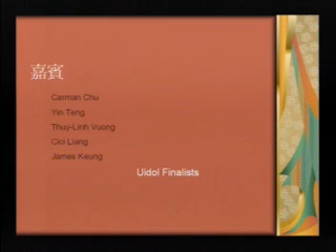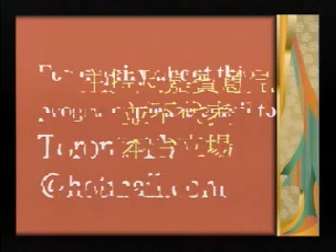20080117, 音情不定, Uidol finalist, Ceci Liang, Kanna Qiu, Toronto, Canada, 多倫多歷史電視台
20080117, 音情不定, Uidol finalist, Ceci Liang, Kanna Qiu, Toronto, Canada, 多倫多歷史電視台 ；An Ontario-wide university and college student singing award competition which provides contestants a variety of training and extensive on-stage experience.